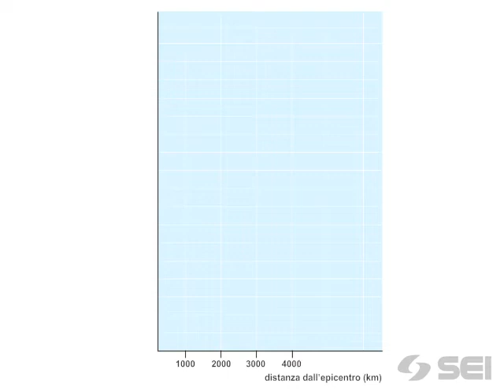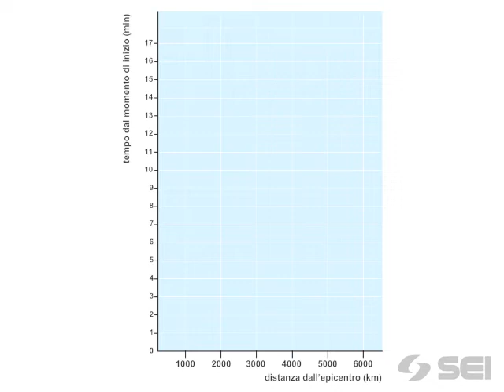Scienze della Terra | Sismogrammi e dromocrone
Sismogrammi e dromocroni sono due strumenti fondamentali per la rilevazione e la misurazione delle onde sismiche. Vediamo le loro caratteristiche.